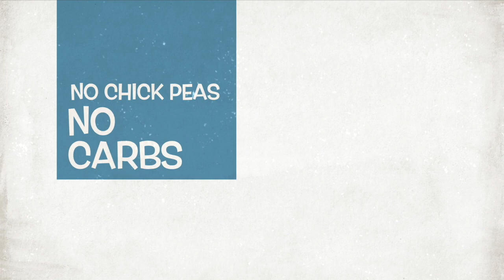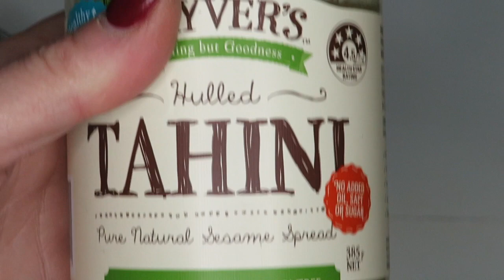How to make Keto Falafels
Directed by Adam McKay
Produced by Judd Apatow
Written by
Will Ferrell
Adam McKay
Starring
Will Ferrell
Christina Applegate
Paul Rudd
Steve Carell
David Koechner
Fred Willard

2. A 3 second clip from the 2000 movie "Dude where's my Car".

Directed by Danny Leiner
Produced by Wayne Rice
Gil Netter
Broderick Johnson
Andrew Kosove
Written by Philip Stark
Starring
Ashton Kutcher
Seann William Scott
Kristy Swanson
Jennifer Garner
Marla Sokoloff

INGREDIENTS

1 cup raw cauliflower, pureed
1/2 cup ground slivered almonds
1 Tbsp ground cumin
1/2 Tbsp ground coriander
1 tsp kosher salt
1/2 tsp cayenne pepper
1 clove garlic, minced
2 Tbsp fresh parsley, chopped
3 large eggs
3 Tbsp coconut flour
3 Tbsp psyllium Husk

Tahini sauce:
2 Tbsp tahini paste
3 Tbsp water
1 Tbsp lemon juice
1 clove garlic, minced
1/2 tsp kosher salt, more to taste if desired

For the cauliflower you should end up with a cup of the puree. It takes about 1 medium head (florets only) to get that much. First chop it up with a knife, then add it to a food processor or magic bullet and pulse until it’s blended but still has a grainy texture.
You can grind the almonds in a similar manner – just don’t over grind them, you want the texture.
Combine the ground cauliflower and ground almonds in a medium bowl. Add the rest of the ingredients and stir until well blended.
Heat a half and half mix of olive and grapeseed (or any other light oil) oil until sizzling. While it’s heating, form the mix into 8 three-inch patties that are about the thickness of a hockey puck.
Fry them four at a time until browned on one side and then flip and cook the other side. Resist the urge to flip too soon – you should see the edges turning brown before you attempt it – maybe 4 minutes or so per side. Remove to a plate lined with a paper towel to drain any excess oil.
Serve with tahini sauce and a tomato & parsley garnish if desired.

Tahini sauce: Blend all ingredients in a bowl. Thin with more water if you like a lighter consistency.